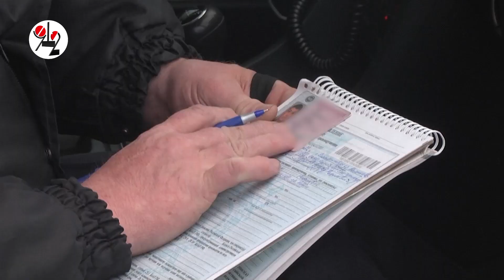Пятерых таксистов депортировали из Екб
Гаишники провели рейд по шашечкам.